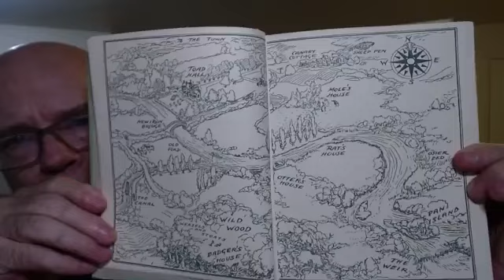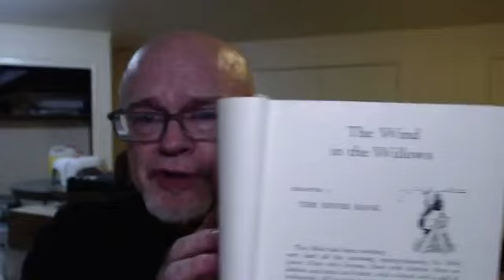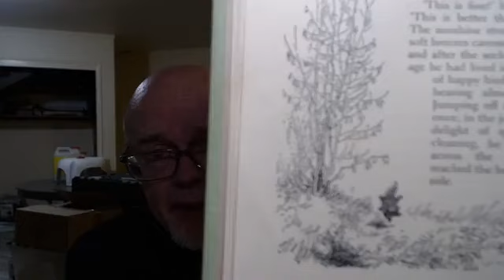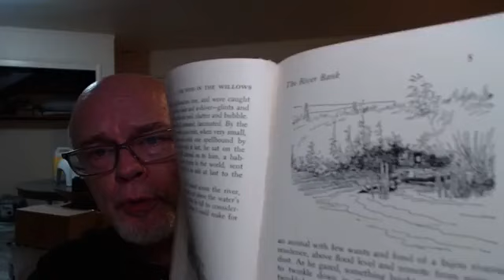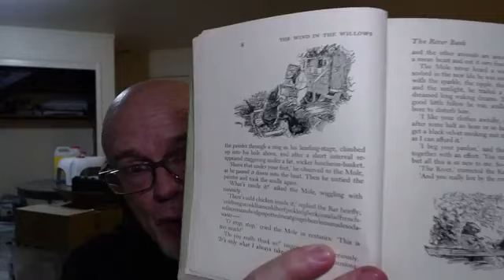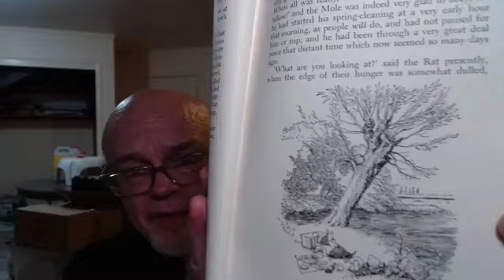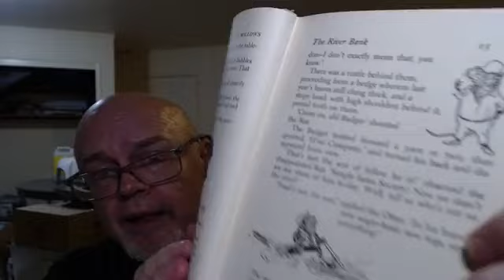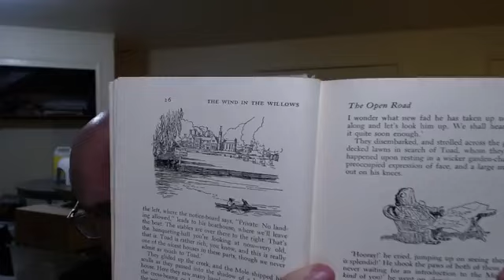Tad Williams reads No.366 The Wind in the Willows by Kenneth Grahame Pt.1 2024-08-18